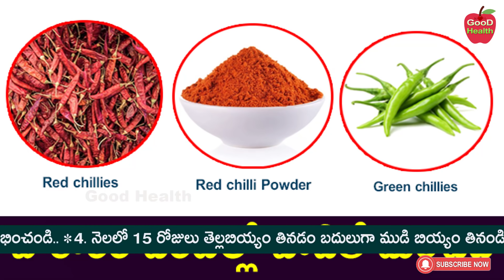ఏ కారం వాడితే మంచిది | Dr. Manthena Satyanarayana Raju